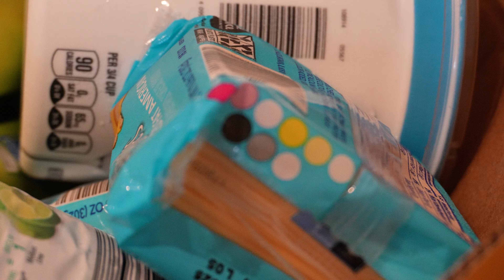Day In The Life of a Hybrid Athlete (During a Hurricane)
Here's a day in the life as a hybrid athlete travelling and preparing for my first Hyrox Race (during a tropical storm in Miami).